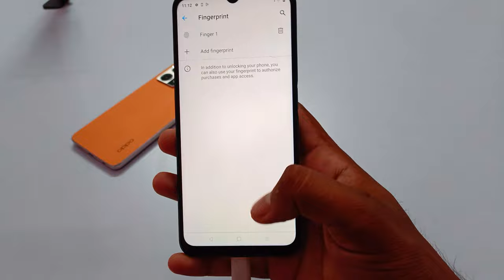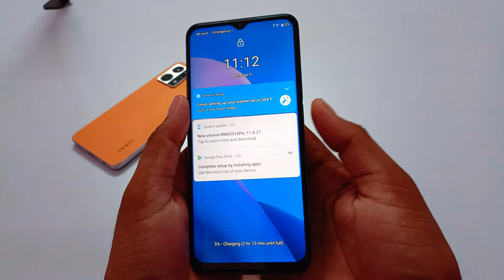Realme c33 display fingerprint setting/Realme c33 fingerprint screen lock/fingerprint sensor